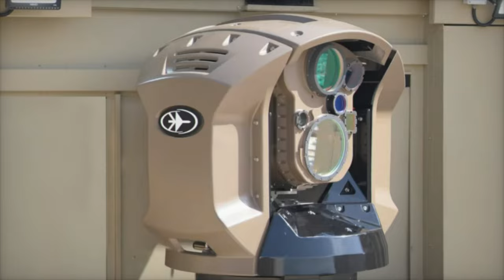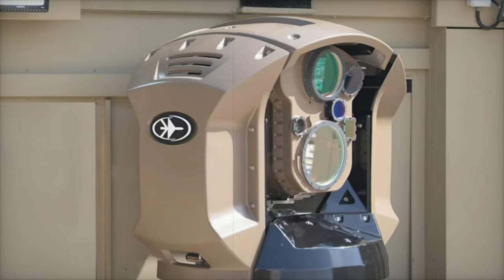Elbit Systems Secures Contract for Israel's Iron Beam Lasers Amid Growing Drone and Missile Threats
Elbit Systems Ltd. has secured a significant $200 million contract with the Israeli Ministry of Defense for the supply of high-power laser systems as part of the Iron Beam air defense project. This innovative technology aims to enhance Israel's air defense capabilities against a variety of threats, including rockets, drones, and other airborne attacks. The Iron Beam system complements traditional missile defense systems like the Iron Dome, providing a cost-effective solution for neutralizing aerial threats in mid-air. With ongoing support services included in the contract, Elbit Systems ensures operational readiness and technological advancement for the Iron Beam project. Amid rising regional tensions and escalating hostilities with Iran, the importance of advanced defense technologies becomes crucial for Israel's national security strategy. Discover how the Iron Beam represents a technological leap in defense capabilities, reflecting the evolution of military strategies and laser technology.